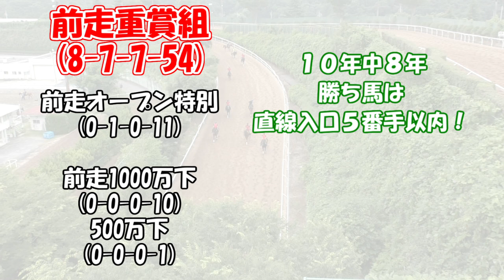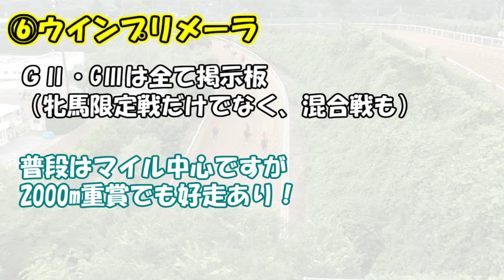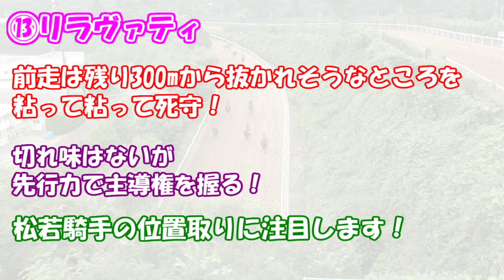馬単116.1倍 万馬券的中！【競馬予想】クイーンステークス 2016 予想（第64回クイーンS） G3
第64回 クイーンステークス 2016 GⅢ（クイーンS）の予想動画です(^_^)
・馬単・3連複・単勝全部的中！アイビスサマーダッシュの予想はこちら

【来週のラインナップ】
※来週は小倉記念 2016、かレパードステークス（レパードS) 2016をアップ予定です♪